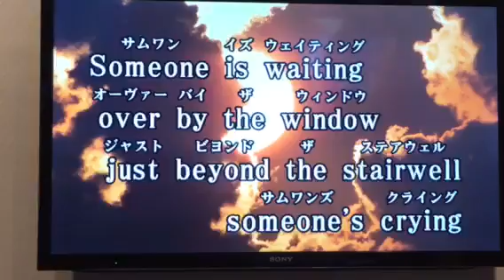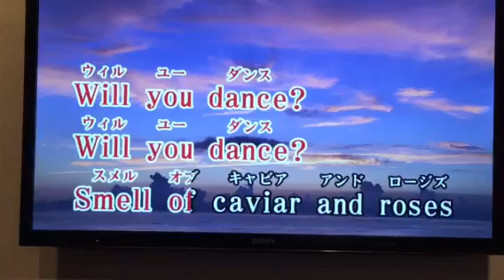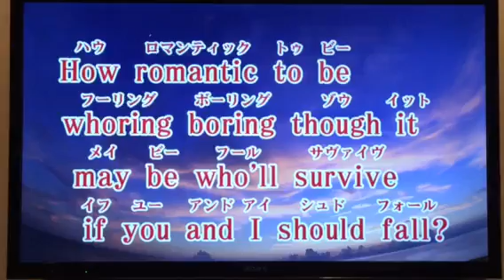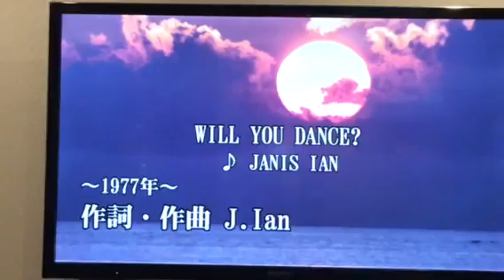（Whistling）Will You Dance? Janis Ian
Me Whistling “Will You Dance?” by Janis Ian with Karaoke.